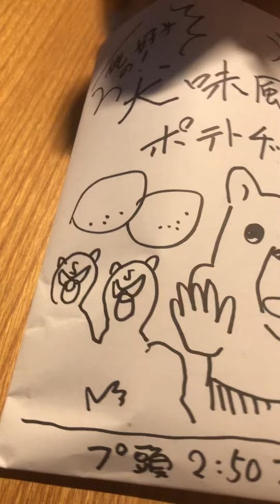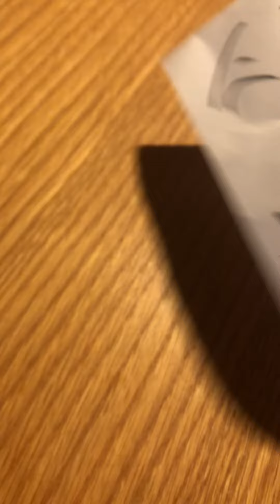プウくん劇場第47話ー新開発お菓子ー